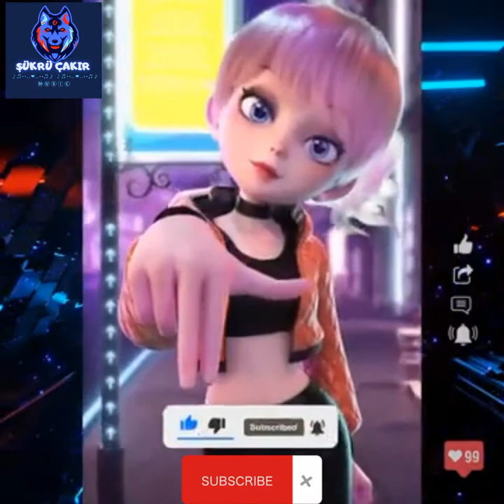Tiktok tiktok shorts vlog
Whistle Trend
TIKTOK NEW TREND

MY MUSICAL.LY►.